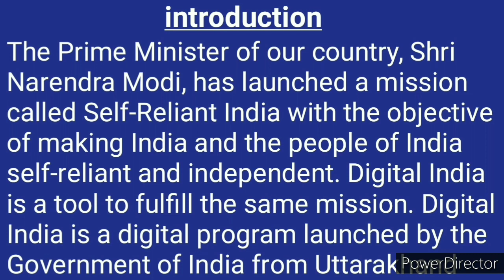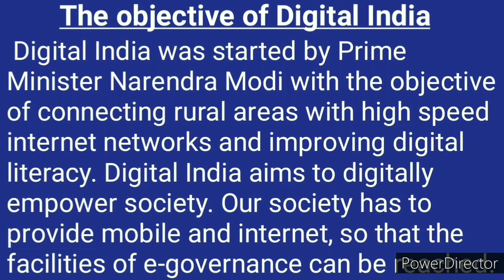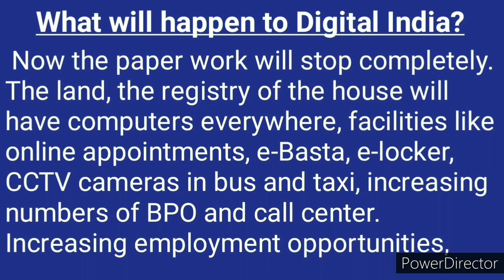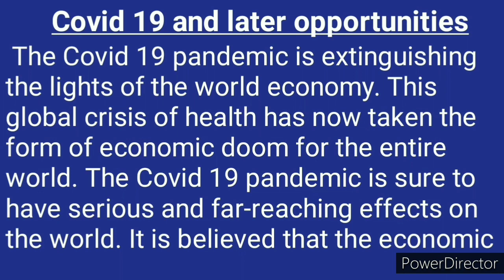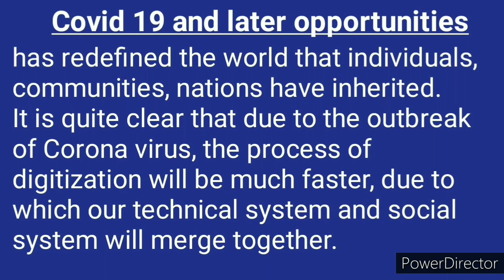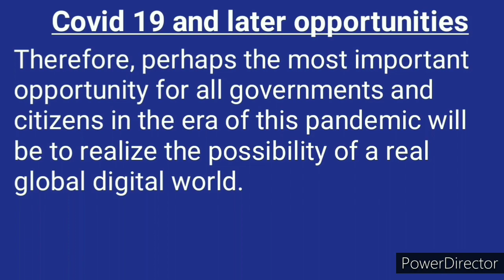Digital India for atmanirbhar Bharat: opportunities on covid-19 and beyond।online essay competition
डिजिटल इंडिया:कोविड 19और उसके बाद अवसर।Atmanirbhar bharat।Digital india।online essay writing competition 2020।digital India atmanirbhar bharat innovate challenge। Shandar Study

Hi
I'm palak sharma and this is my channel Shandar Study..

Hello friends ..
आज की वीडियो का टॉपिक है- डिजिटल इंडिया:कोविड 19 और उसके बाद अवसर।जैसा कि आप सब को पता ही है कि स्वतंत्रता दिवस के अवसर पर Atmanirbhar bharat से संबंधित विषयों पर तथा Digital india अभियान से सम्बंधित online essay competition 2020 करवाया जा रहा है। इस online essay writing competition में पूरे देश के विद्यार्थियों को भाग लेने के लिए कहा गया है। यह online essay competition कक्षा 9,10,11 और 12 के विद्यार्थियों के लिए है।
comment में JAI HIND लिखना मत भूलियेगा🙏

◆All types of essay-: (long/short)
●Hindi essay
●English essay
●Sanskrit essay

◆All types of letters-:
●Hindi letter
●English letter
●Sanskrit letter

◆All types of speechs-:
●Hindi speech
●English speech

◆All types of poems-:
●Hindi poem
●English poem

◆Anuched lekhan
● Hindi, english, Sanskrit

 ◆Samvaad lekhan

I hope aapko video pasand aayegi..
Agar video achhi lage to please LIKE jarur kijiye..

Thanks..

◾queries solved-:

▪️ digital India atmanirbhar bharat innovate challenge
▪️digital India atmanirbhar bharat app innovation challenge
▪️aatmnirbhar bharat abhiyan essay in hindi
▪️आत्मनिर्भर भारत essay
▪️ digital India